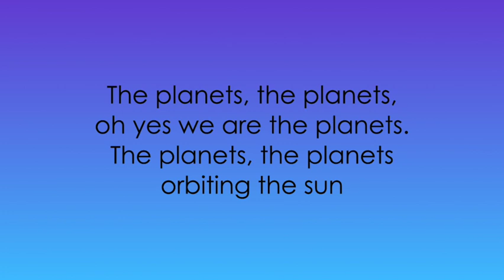The Planet Song from "Spaced Out" Musical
By Jacobson & Cary Miller